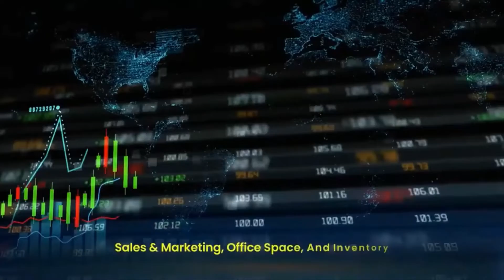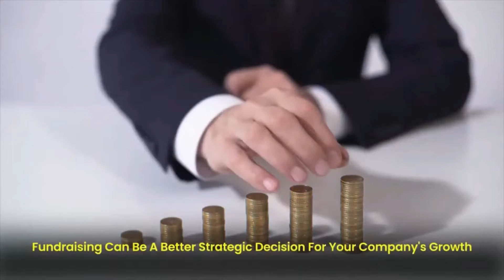ONPASSIVE - START UP FUNDING FOR YOUR BUSINESS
We're here to help you build your Success now! Don't procrastinate, get started today!

Further products are :
Data Center
Product for Cars
Other physical Products